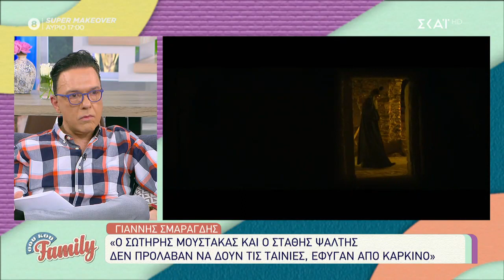Γιάννης Σμαραγδής: Οι συνεργασίες με σταρ του Χόλυγουντ και ο έρωτας με τη σύζυγο του | 25/04/2021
Κάθε Σάββατο και Κυριακή στις 15.00 η Αντελίνα και ο Χάρης Βαρθακούρης έρχονται στον ΣΚΑΪ για να μας χαλαρώσουν, να μας διασκεδάσουν, να μας τραγουδήσουν και να μας κάνουν να νιώσουμε μια μεγάλη οικογένεια.

Στην παρέα της εκπομπής, ο ραδιοφωνικός παραγωγός Ποσειδώνας Γιαννόπουλος και η δημοσιογράφος Μαρία Αντωνά για να μας ενημερώνουν για ό,τι παίζει και να μην αφήνουν τίποτα ασχολίαστο.

Ο σεφ Ιωσήφ Συκιανάκης και η ΜαμαΤσίτα ετοιμάζουν για εμάς απολαυστικές συνταγές που όλοι μπορούμε να φτιάξουμε. Ο Χρήστος Άρχος μας ενημερώνει αναλυτικά για τις αστρολογικές προβλέψεις.

Ενδιαφέροντες καλεσμένοι έρχονται στο τηλεοπτικό σπιτικό του Σου Κου Family, ενώ σε κάθε εκπομπή ο Χάρης μαζί με αγαπημένους τραγουδιστές φροντίζουν για τη διασκέδασή μας με ένα μουσικό πρόγραμμα – έκπληξη.

Σου Κου Family, κάθε Σάββατο και Κυριακή στις 15.00, στον ΣΚΑΪ